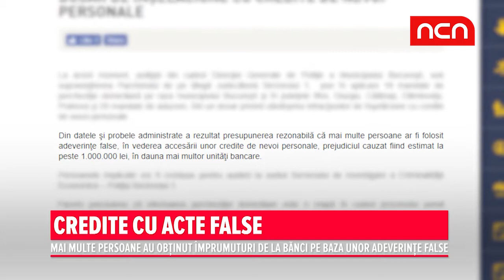Credite cu acte false